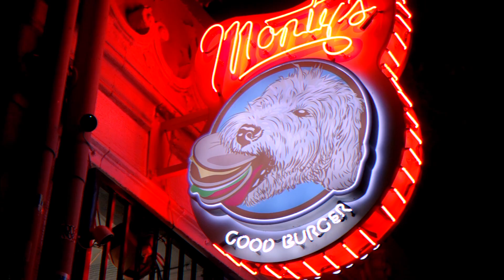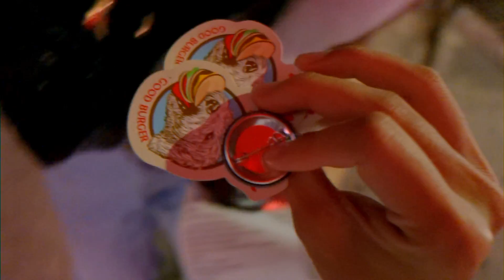we drove 2 hrs for vegan food?? mukbang -- Monty's Good Burger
we go vegan for a day & drove 2 hours to get to Monty's Good Burger!! our first mukbang!!
maybe for the next mukbang, we'll answer some questions? drop some down below!

let us know what you'd want to see us do!!